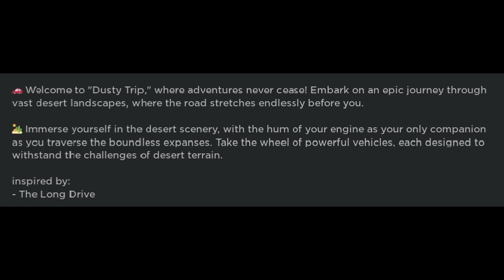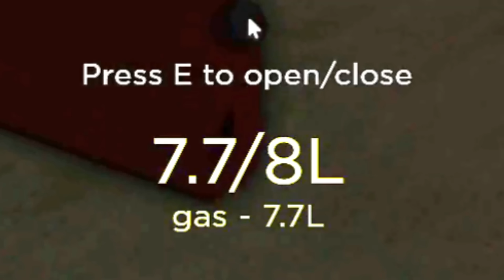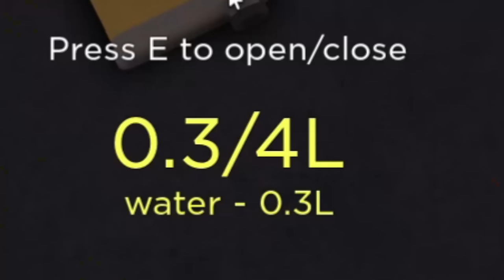ROBLOX Una Carretera PELIGROSA😭 | a dusty trip [BETA]